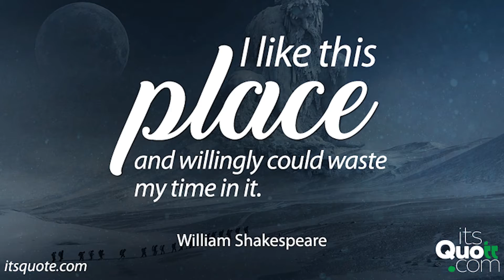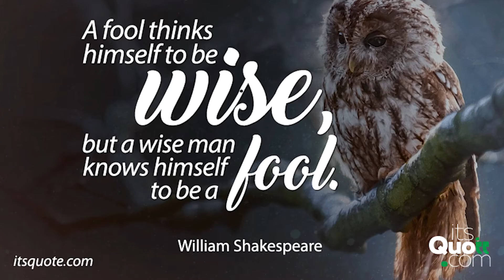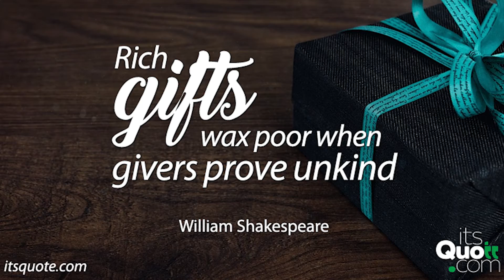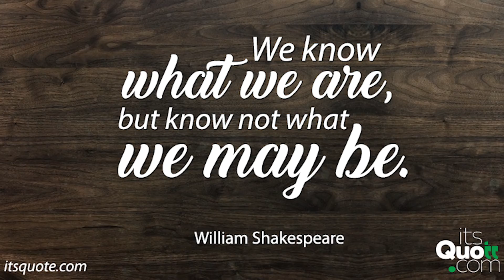Deep Quotes of William Shakespeare | Quotes about life | Motivational Quotes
This video shows Deep of William Shakespeare. You can learn a lot from these William Shakespeare best quotes. These, William Shakespeare quotes about life will enlighten your mind. This video showcase Motivational Quotes, Life Quotes and Love Quotes.

About Picture Quotes
Picture Quotes presents sayings of famous personalities, written in stylized typography and aided with powerful images to spark your intellect.
is passionate to share knowledge with the world by using deep meaning images as a daily dose of motivation.